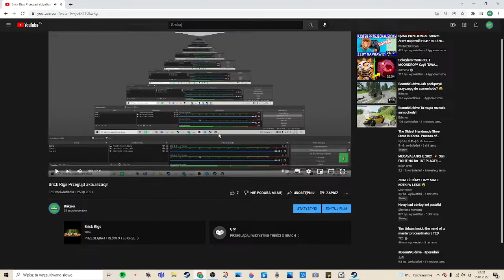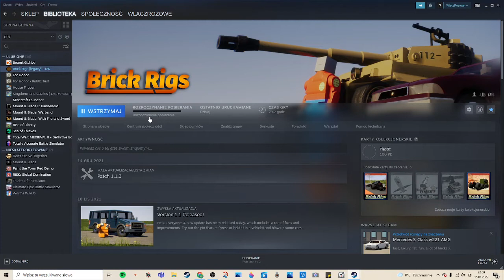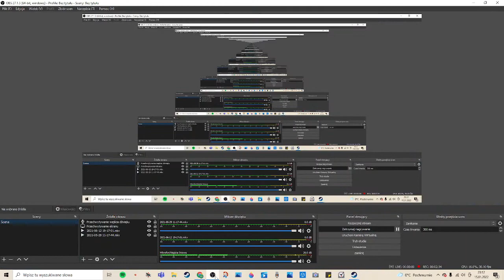Jak cofnąć aktualizacje do BriksRigs na Steam?😎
Ten sposób powinien działać na każdą grę na Steam!
Spis:
0:00-0:41-Wstęp
0:42-1:17-Cofnięcie aktualizacji
1:18-1:31-Minus cofnięcia
1:32-2:36-Zakończenie